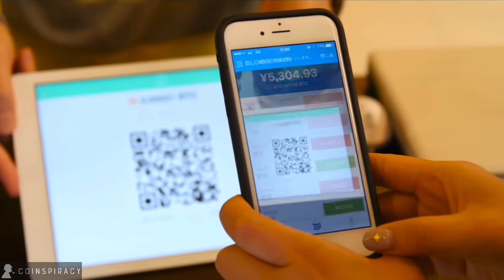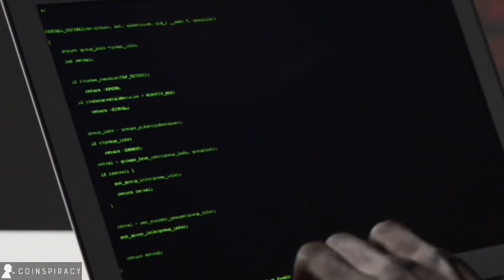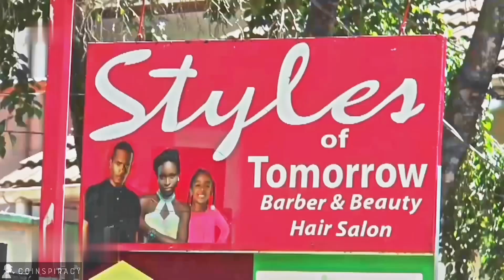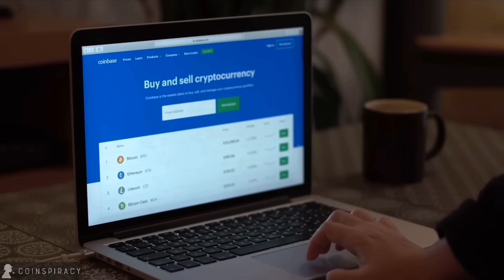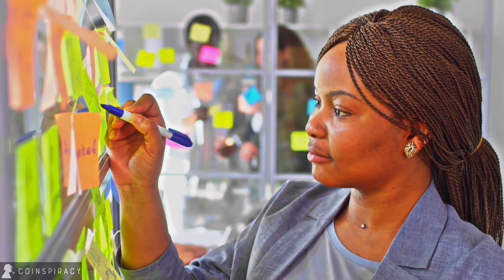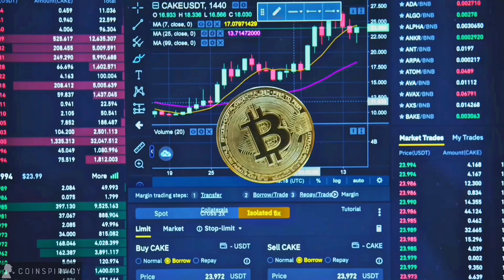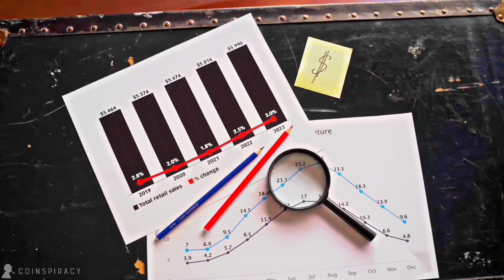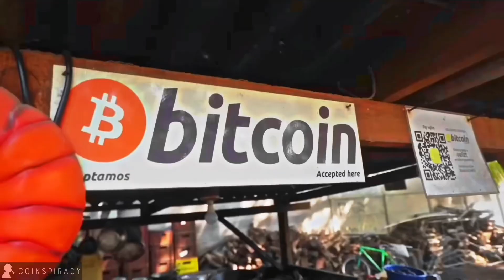Bitcoin: Do We Really Need It?